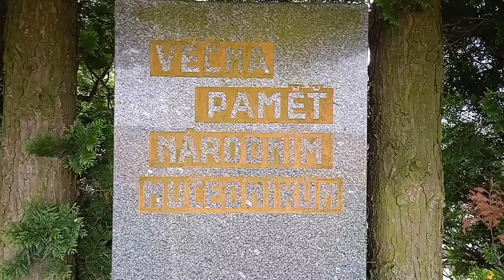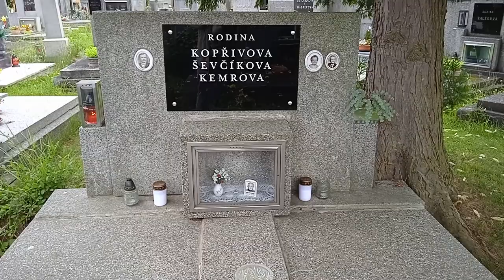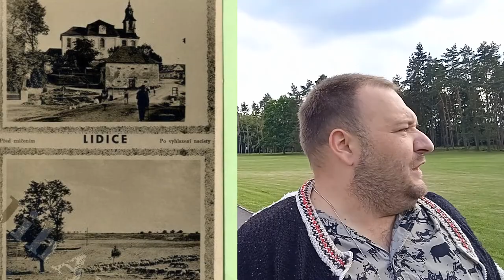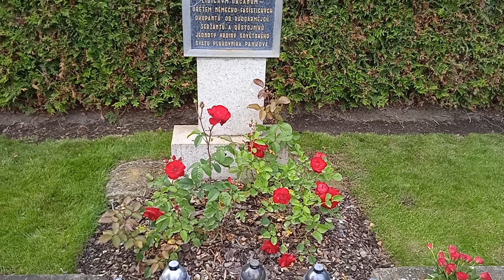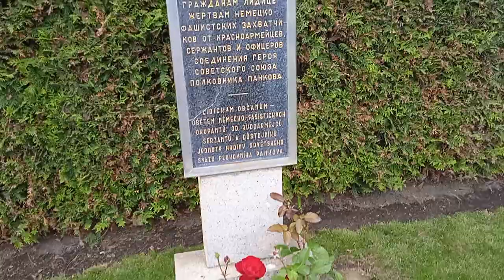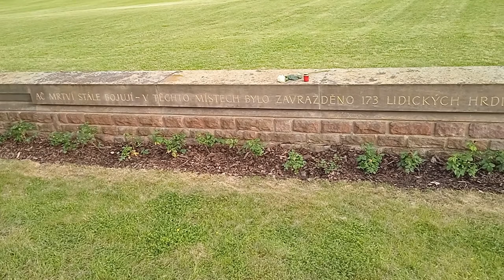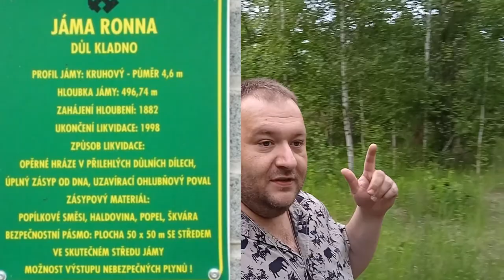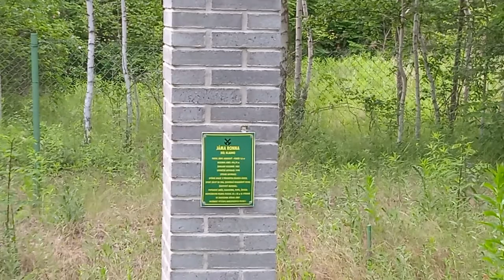Ševčíkův kraj 80 let Lidice a matka Ronna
Ševčíkův kraj kde to je ?
Kladensko přeci. Dnešek byl tak trochu pietní a to doslova.
Byl jsem uctít 80 let smutného výročí a podívat se u pradědečka a pak mi náhoda zatáhla až na Ronnu. Prostě mi asi vedl 6 instinkt.